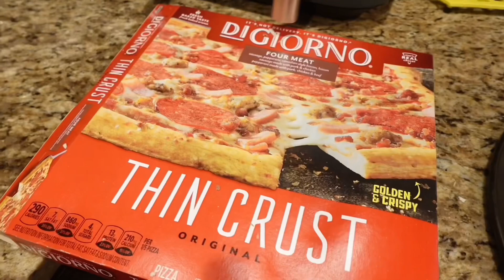48 Hours In My Life | Walking, Makeup, Clubbing, Grocery Shopping, Ramen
Hey , welcome to the Mulan li channel where I do lifestyle , Vlogs , hauls , spiritual content & etc .